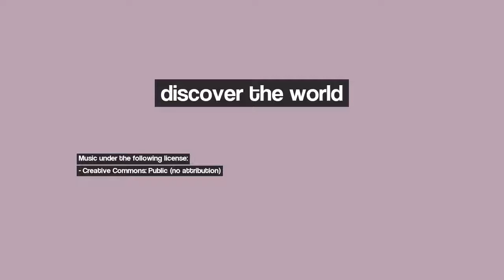Discover Montrouge, France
Image 1: Eiffel Tower, the second time..
Image 2: Buci Seine - Looking Up
Image 3: Full Moon in Paris! (Sacre Coeur)
Image 4: Marianne, Place de la République, Paris
Image 5: Champs Élysées
Image 6: It's (gold) water under the bridge (Paris)
Image 7: Paris, view toward Louvre Museum
Image 8: Paris est toujours Paris
Image 9: Paris - Figura enmarcada
Image 10: MOULIN ROUGE